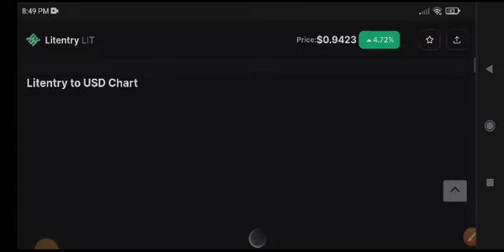Litentry Price Prediction Today! LIT Coin News Today